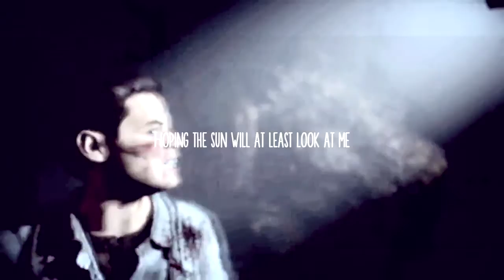josh washington // s l i p p i n g ▹◃ a w a y [until dawn | gmv]